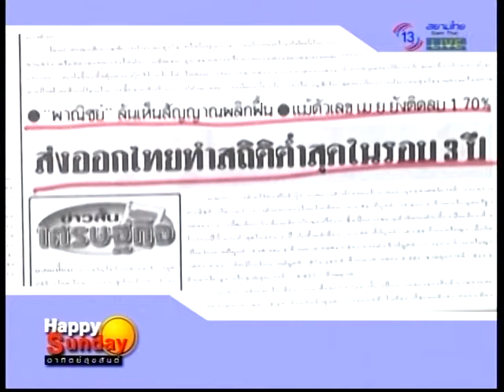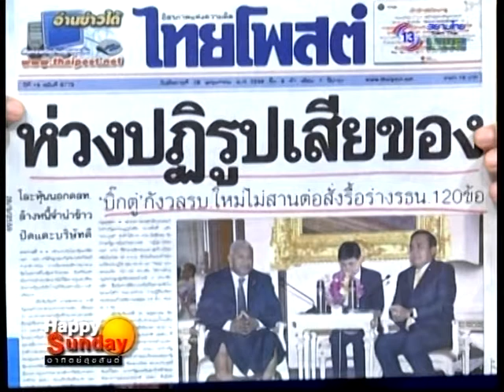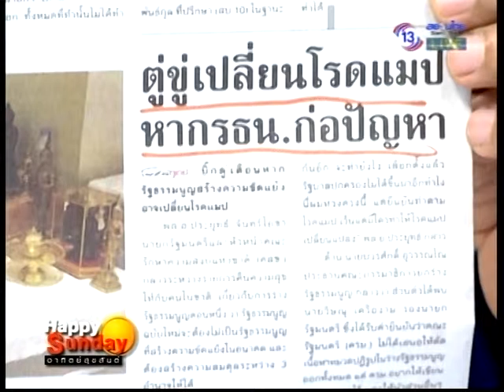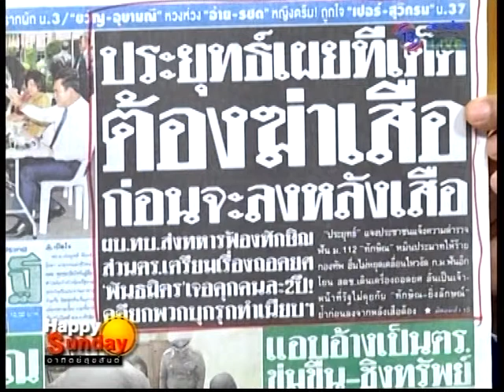Happy Sunday อาทิตย์สุขสันต์ 31 พ.ค. 58 3/11